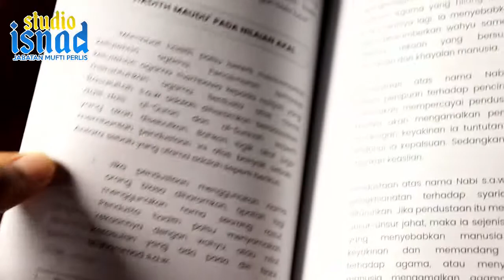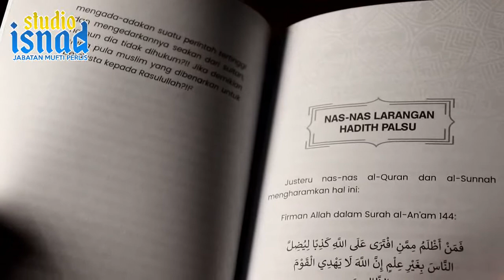Pengenalan Buku - Hadith Palsu Kesan Negatif Terhadap Imej Islam.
Ini merupakan sesi video yang baru.
'Sesi kenali buku Jabatan Mufti'.
Sesi kali ini diterangkan oleh Danial Afiq.

Buku yang dipilih kali ini adalah buku Dr.Maza bertajuk : Hadith Palsu Kesan Negatif Terhadap Imej Islam.